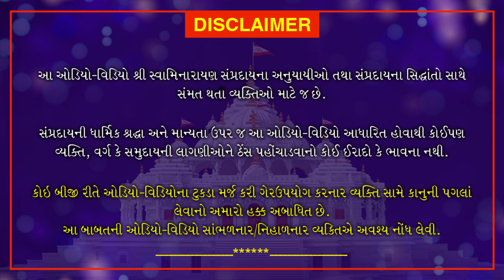Nishkulanand Kavya | Gungrahak Part 17 | નિષ્કુળાનંદ કાવ્ય - ગુણગ્રાહક ગ્રંથ ભાગ 17| August 22, 2020